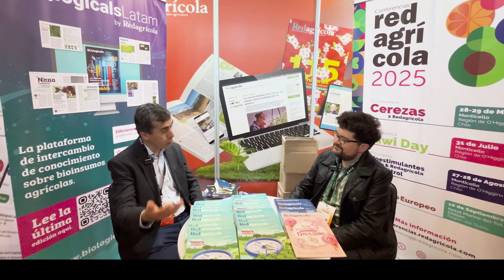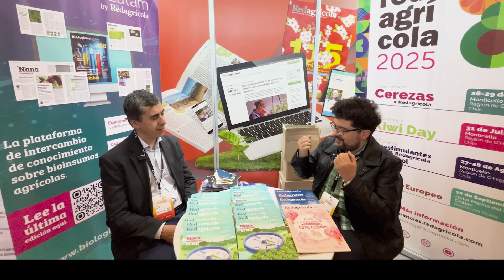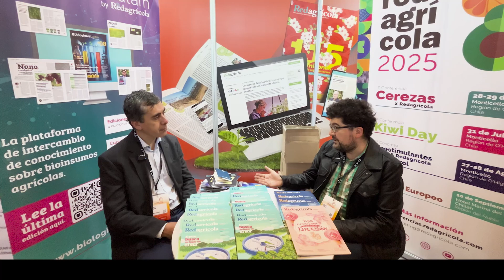Cubiertas vegetales para producción de cerezas más sustentable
El Dr. Héctor Valdés, académico de la Universidad Católica, comentó a Redagrícola sobre el proyecto "Livingro®", que estudió durante 4 años el cultivo sustentable de este carozo, desmitificando además posibles impactos negativos de cubiertas vegetales en el cultivo del fruto a nivel -por ejemplo-, de plagas o rendimiento.